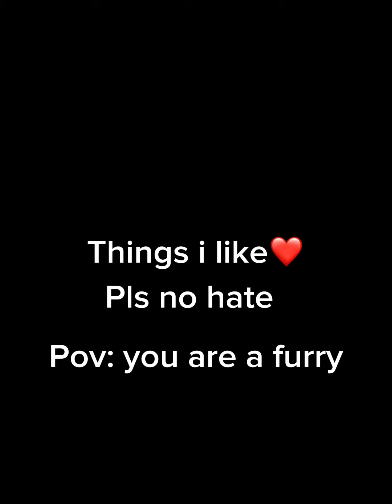furry kind nohate